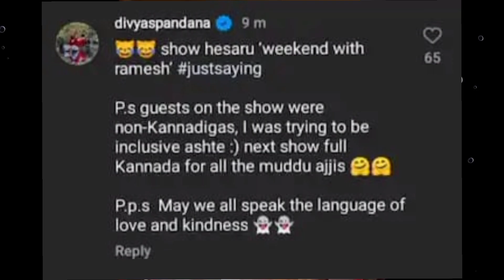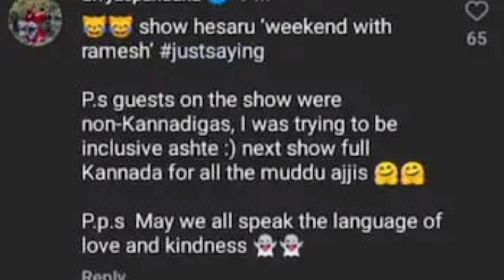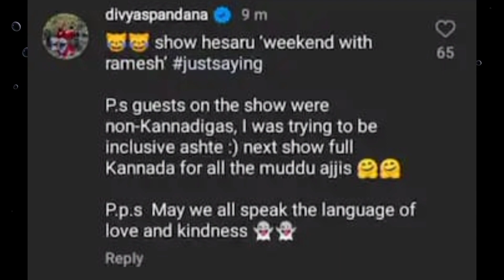"ನಾವೆಲ್ಲರೂ ಪ್ರೀತಿ ಮತ್ತು ದಯೆಯ ಭಾಷೆ ಮಾತನಾಡೋಣ" || Actor Ramya || Dr. Bro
Actor Ramya and Zee kannada director Raghavendra Hunasuru got trolled due to English and Dr. Bro. See video for more details.

Credit:
ಊರುಗೋಲು ಅಜ್ಜಿ | Readoo Kannada | ರೀಡೂ ಕನ್ನಡ